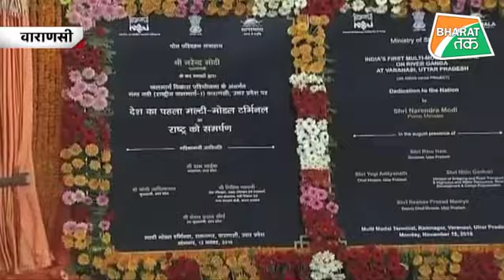शुरू हो गया देश का पहला व्यवसायिक नदी मार्ग| Bharat Tak